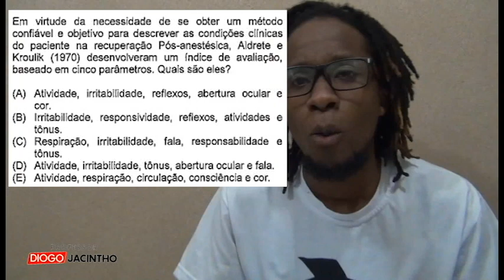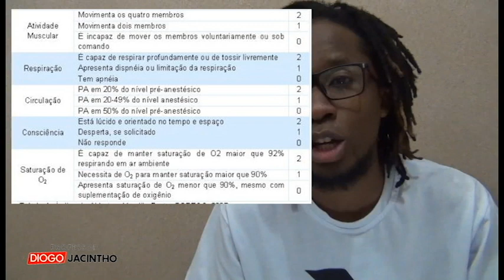CAP-ENF: Questões Comentadas - RPA